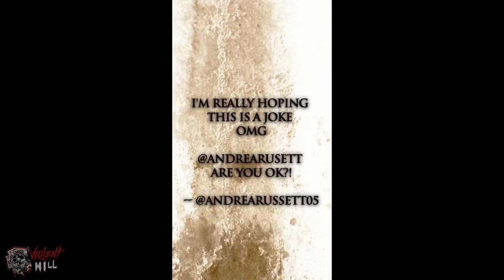Sickhouse (Official Movie Film Cinema Trailer) | UNCENSORED | HD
Like Horror and Gore Art?